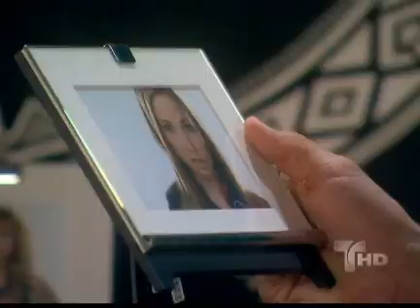Aurora 82 2